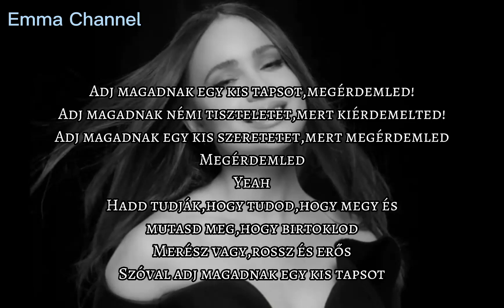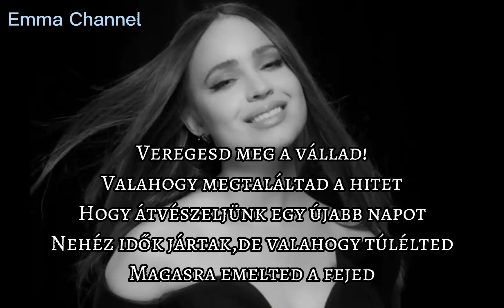Sofia Carson - Applause (magyar felirattal)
Magyar cím:Taps